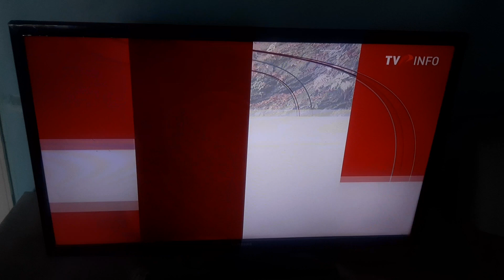TVR INFO-Promos ID-🍁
📆0️⃣2️⃣/1️⃣1️⃣/2️⃣0️⃣2️⃣3️⃣
🕝1️⃣4️⃣:3️⃣1️⃣EEST
📺TVR INFO